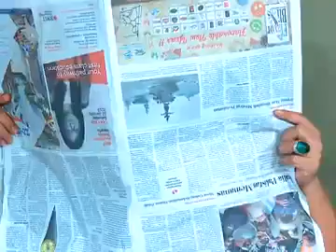Tebe dan kaka Cantik Eps 24